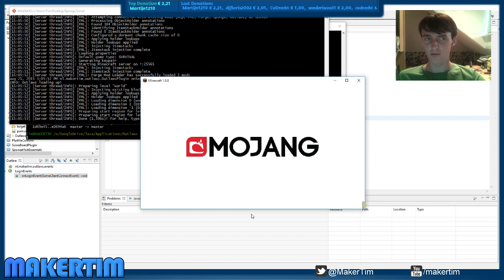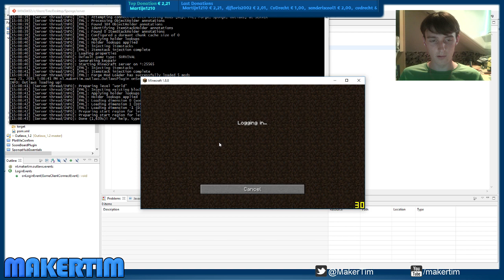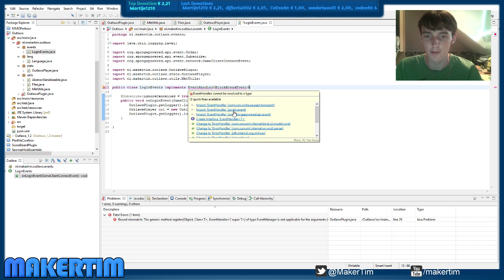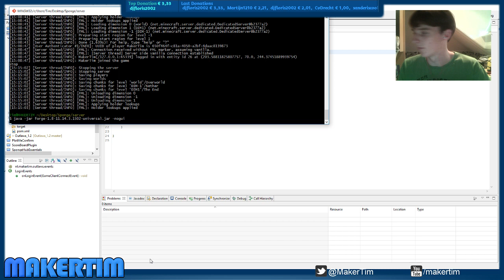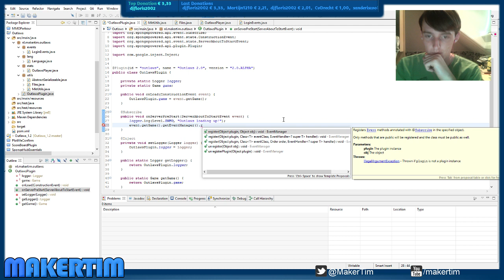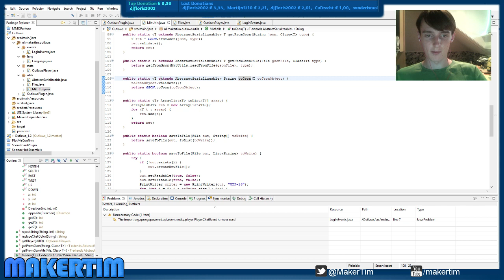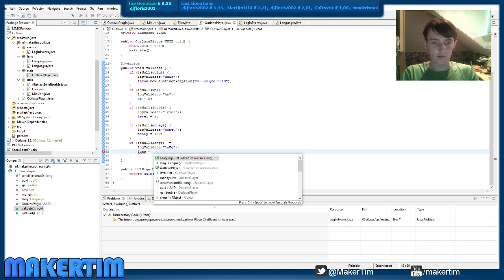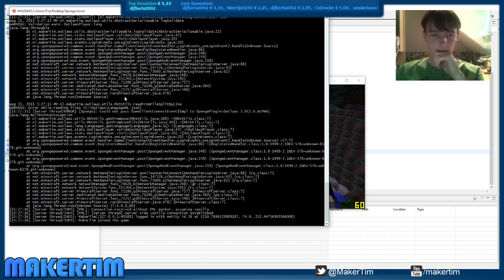Livestream playback 21-8 Outlaws2.0 - #3 Struggels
| MakerTim |

Ik ben ook regelmatig live op HitBox!

Wil je me supporten dmv donaties?

Heb je een vraag voor me? of wil je me even aandacht geven?

Ik heb ook een Plug.DJ
Dat is een website waar je samen gezellig muziek kan luisteren!